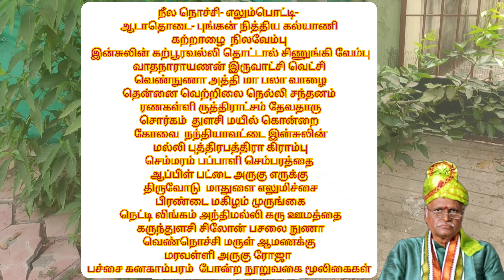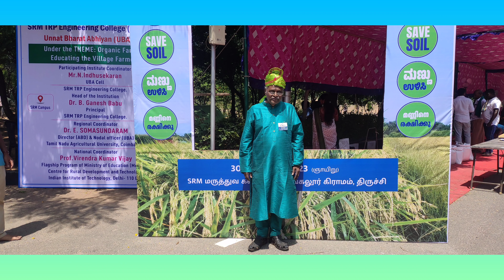20 April 2024